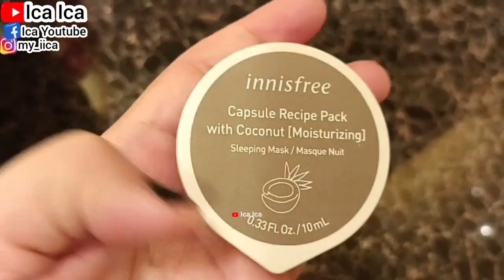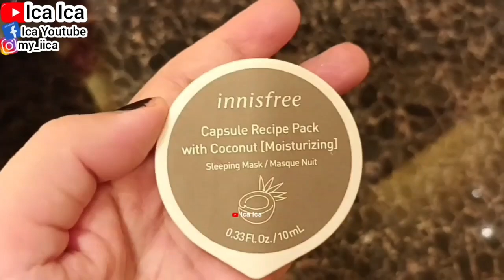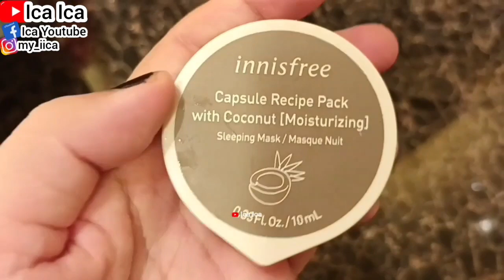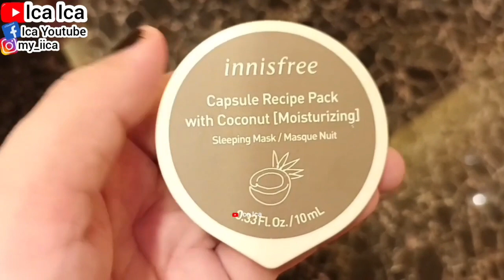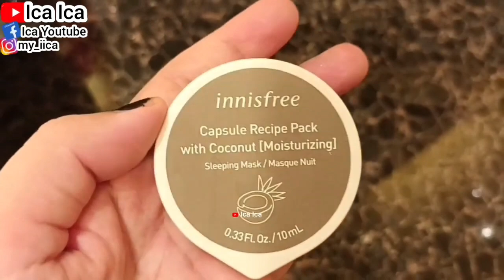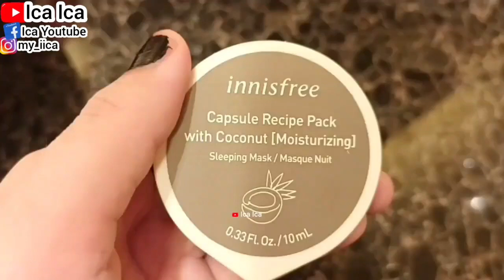APPLICATION GUIDE INNISFREE CAPSULES RECIPE MASK || MASKER INNISFREE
TUTORIAL CARA BUAT MINUMAN ASAM JAWA DAN GULA MERAH
TUTORIAL CARA BUAT MINUMAN OBAT HERBAL BAHAN ALAMI
MINUMAN ASAM JAWA UNTUK MENGOBATI SEGALA PENYAKIT
CARA BUAT MINUMAN JAMU HERBAL ASAM JAWA DAN GULA MERAH
HOW TO MAKE A NATURAL HERBAL MEDICINE
Asam jawa kerap digunakan sebagai bahan tambahan masakan.
Biasanya buah satu ini digunakan untuk menghilangkan bau amis atau memberikan rasa segar pada masakan.
Selain itu, asam jawa ini juga bisa menjadi bahan pengawet alami.
Tapi selain sebagai bahan tambahan masakan, asam jawa ini juga bisa dijadikan air rebusan lho.
Coba saja minum air rebusan asam jawa dicampur dengan gula merah.